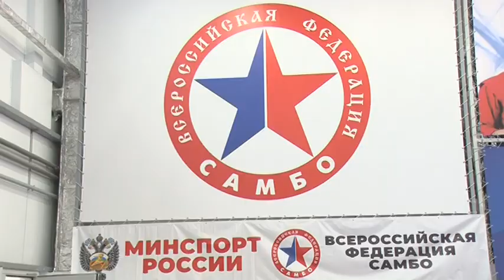Более 150 спортсменов съехались в Армавир на Чемпионат ЮФО по самбо